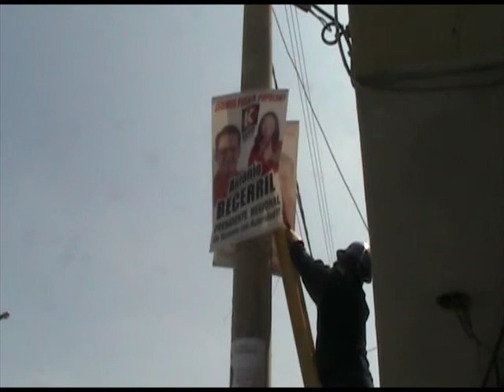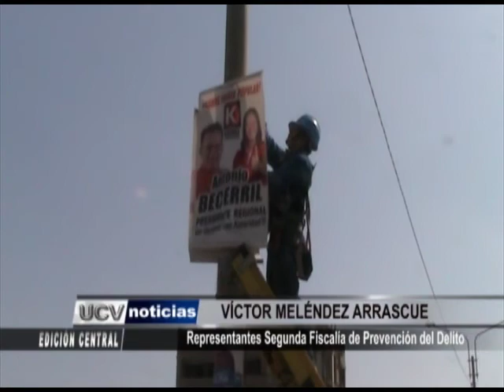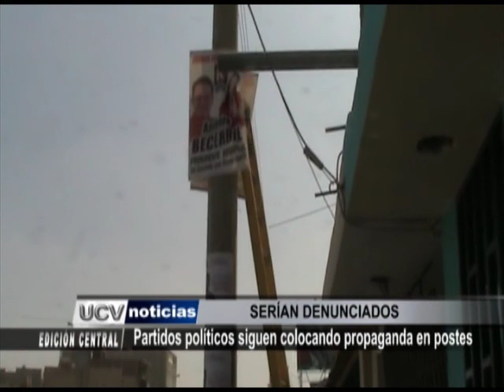SERÍAN DENUNCIADOS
El representante de la Segunda Fiscalía de Prevención del Delito Víctor Meléndez Arrascue, señaló que a la fecha serian tres dos partidos políticos y un Movimiento Regional quienes vienen infringiendo la ley al colocar propaganda en los postes de alumbrado público. No se descartó la posibilidad de denunciarlos por el delito de peligro común.